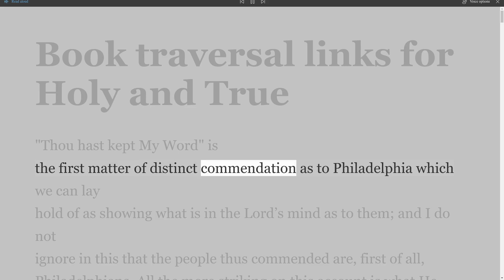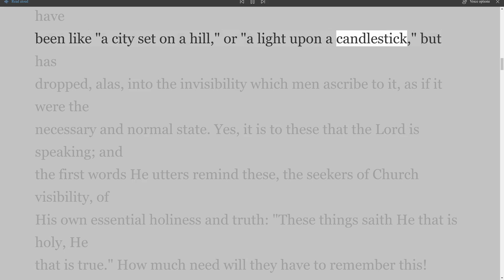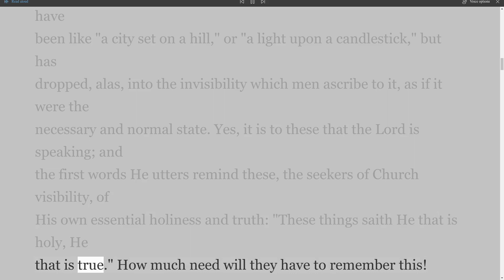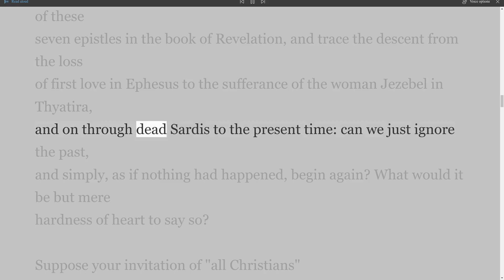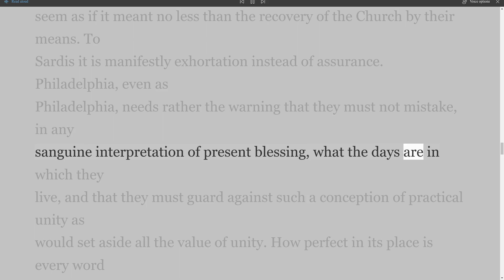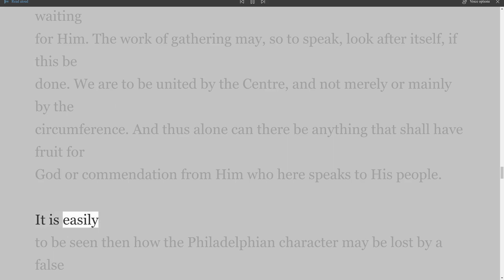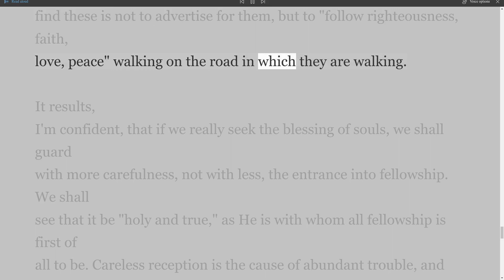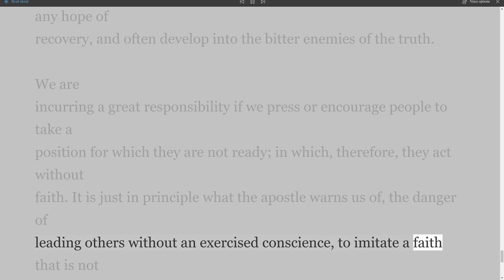A Divine Movement and Our Path with God Today, Holy and True, By F W Grant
The Writings of F. W. Grant.
A Divine Movement and Our Path with God Today.